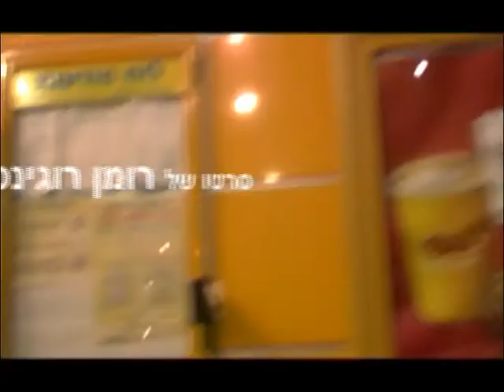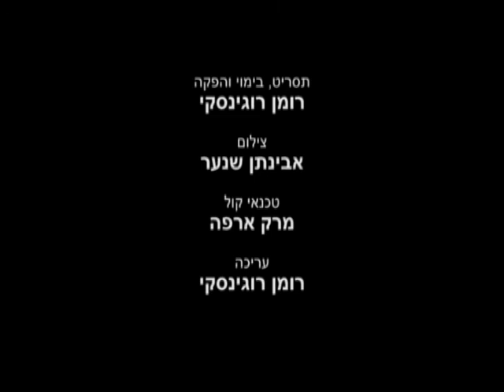5 דקות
חייל וחיילת בטרמפ עם מאפיונר שאוהב מדי פעם לעשות מעשים טובים כדי שאלוהים יהיה לצידו. בתא הכפפות מונחת חבילה גדולה של כסף . כשהמאפיונר יוצא לחמש דקות, החיילת מפתה את החייל לחטט.
שחקנים: מקס יארמולמקו, ג'ניה לרר, נופית דיאמנט
תסריט ובימוי: רומן רוגינסקי                     צלם: אבינתן שנער               טכנאי קול: מרק ארפה        עריכה: רומן רוגינסקי